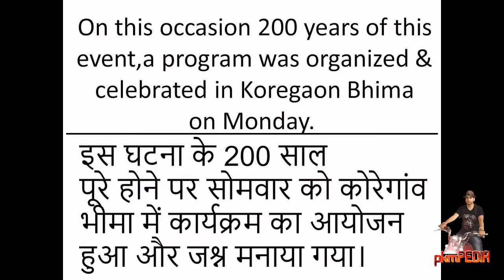Damaging the Bus during Bhima Koregaon Riots Pune || भिमा कोरेगाव दंगे, पुणे || HD Video at 720p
Damaging the Bus on Mumbai-Pune Expressway on 1st Jan 2018 during  Bhima Koregaon Riots in Pune